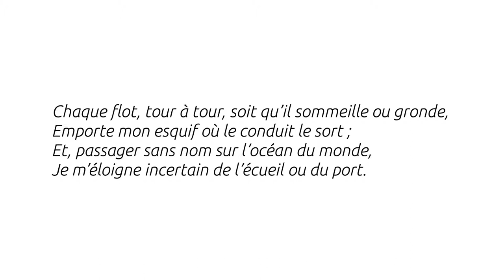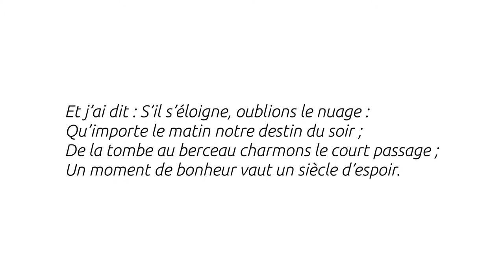Demain - Élisa Mercœur - Thalie Envolée (HD)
Enregistrement audio du texte « Demain » de Élisa Mercœur dans le cadre du projet Thalie Envolée

Crédits :

Texte : Élisa Mercœur
Interprétation : Laurie Willième
Dirigée par : Laura Dussard
Captation & Mixage : Matthieu Van Dyck
Vidéo : Antoine Motte dit Falisse
Clavecin : Aline Bolliger